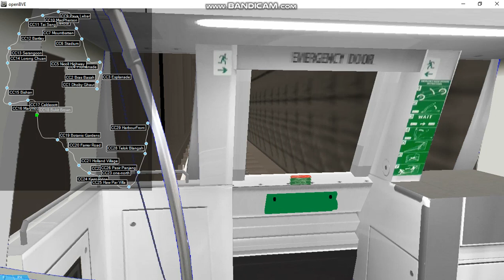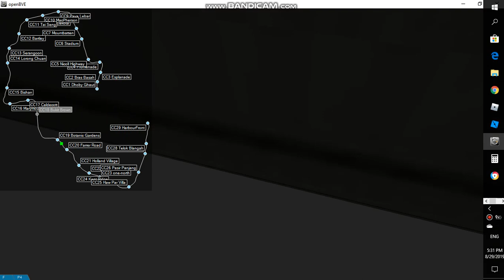Openbve Smrt Circle Line Caldecott - Botanic gardens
This is the second video that I made on Openbve
Train: Alston Metropolis C830
Country where it was built : France
Stations: Caldecott to botanic gardens
The reason why made this video is because to let people who just started playing Openbve know that SMB142J  specially made that shell station to show you what Bukit Brown is like in reality